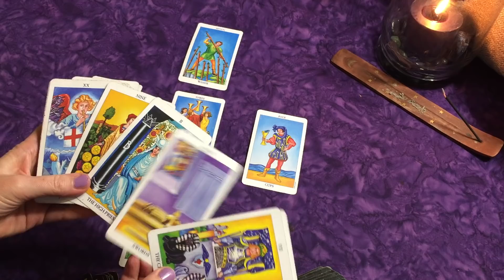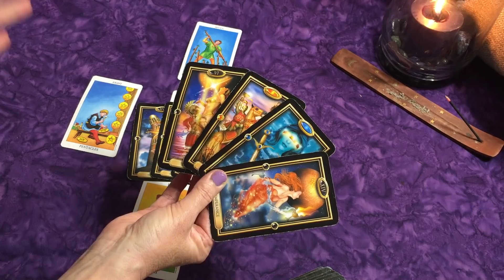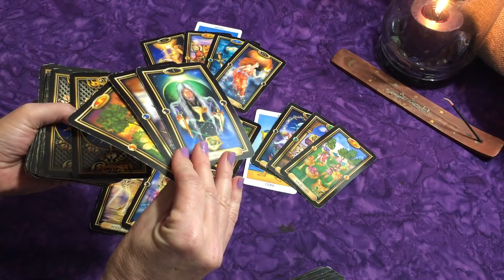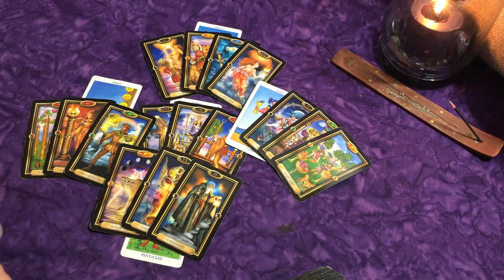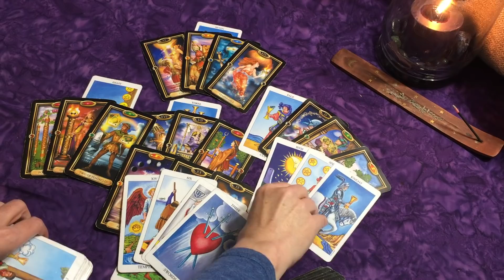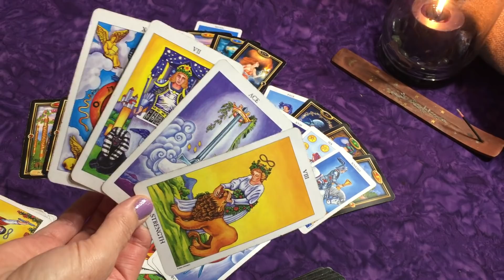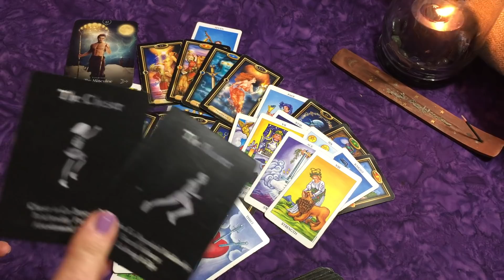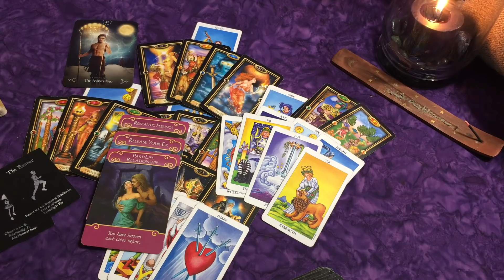Aries ♈ Runner & Chaser~Masculine is Going to Push This Forward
Welcome to Suit-of-Cups Tarot 💜🍷

Becoming the Narcissist's Nightmare